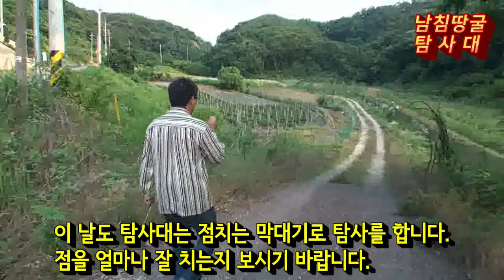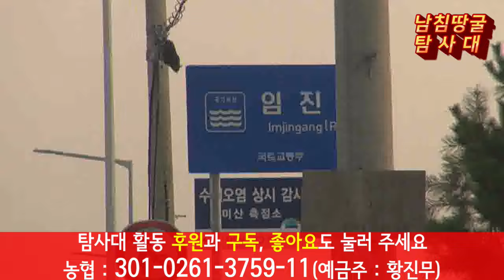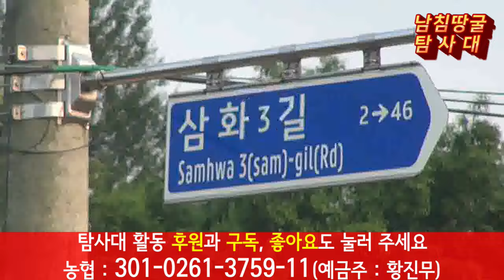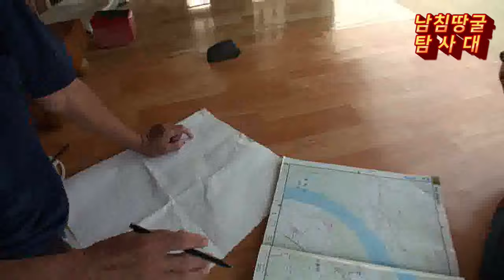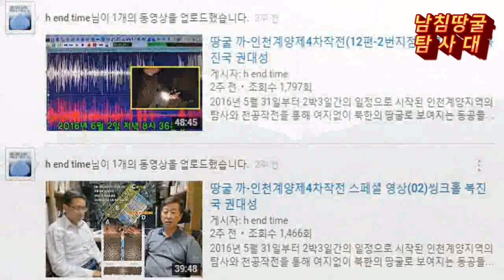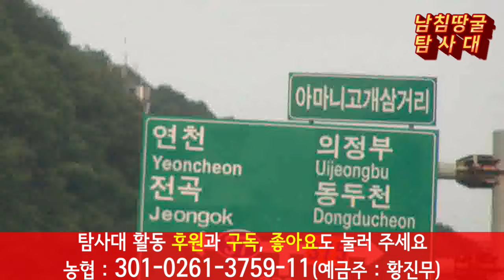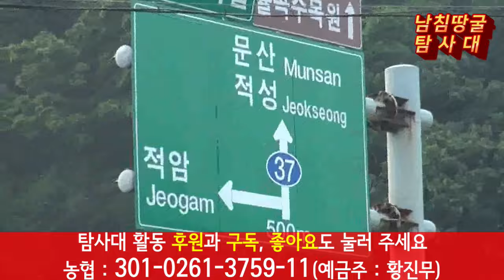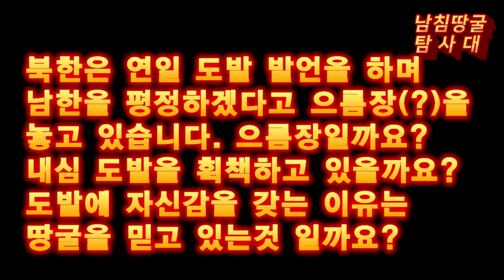[하마스 땅굴을 계기로]다시 보는 1땅굴을 찾아서(2편)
후원해 주신 분들께 감사를 드립니다.